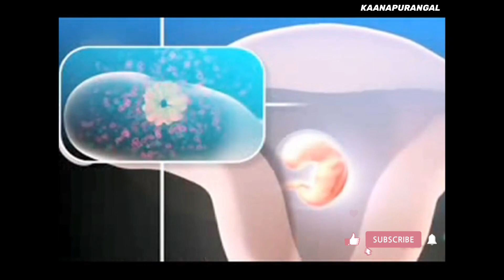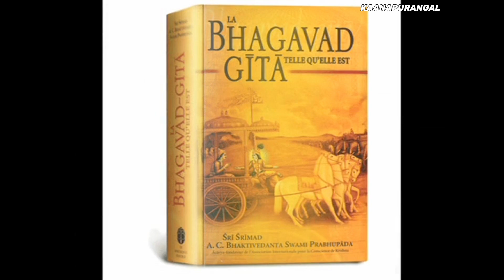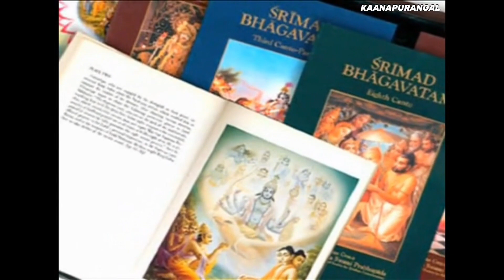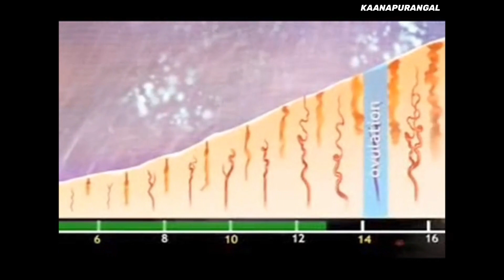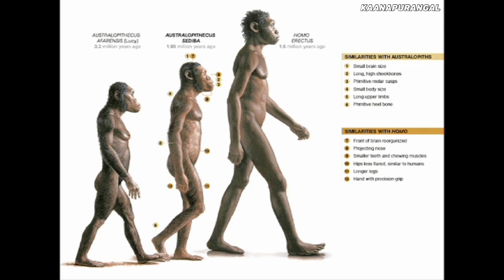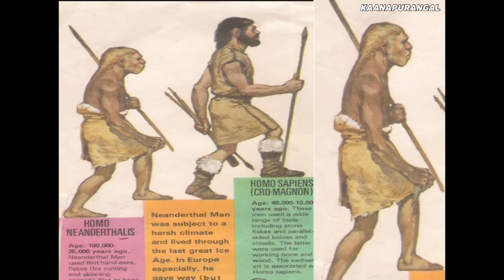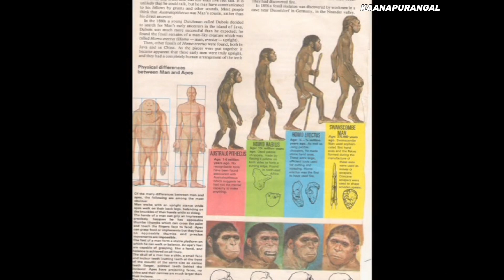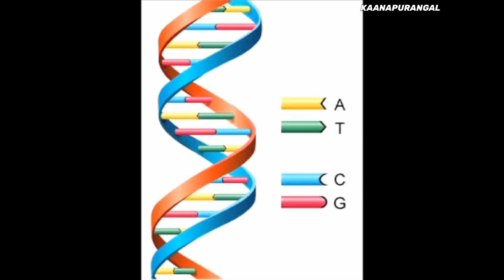മനുഷ്യൻ, എങ്ങനെ ഉണ്ടായി ?|Life after Life|EP02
അറിയാത്ത രഹസ്യങ്ങൾ വിസ്മയപ്പെടുത്തുന്നു ,ഇതുവരെ നാം വിശ്വസിച്ചതും അറിഞ്ഞതും തെറ്റാണ്.
കാണുക